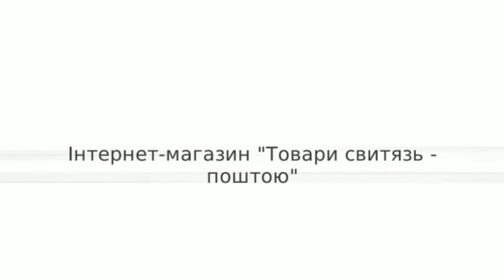Цибулини квітів кущі насіння овочів ягідні кущі львів ціни троянд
Товари свитязь цибулини квітів  кущі троянд насіння овочів ягідні кущі львів ціни 07685